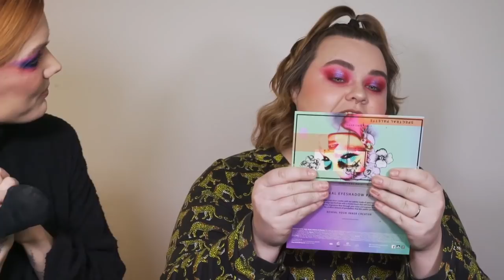BLIR SMINKAD AV LINDA HALLBERG